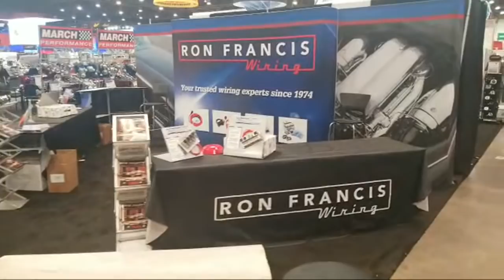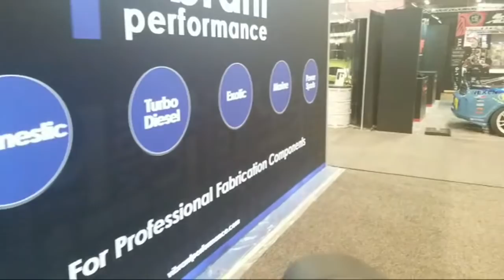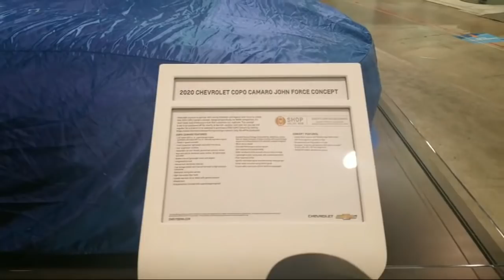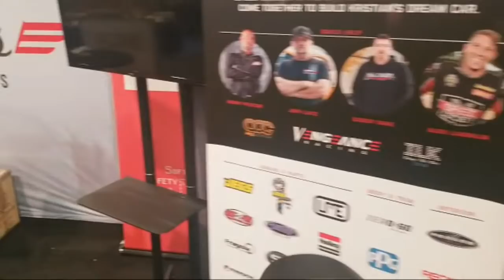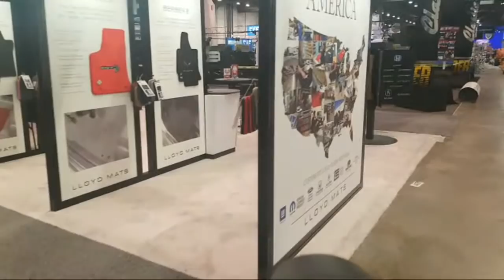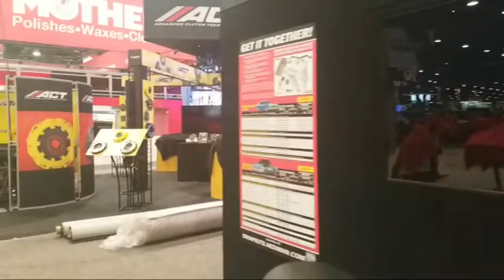SEMA 2019 Sneak Peak Live Stream Vlog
Filmed with a Panasonic GH5 camera Footage from inside and outside of the greatest car show in the world
Filmed with a Apple IPhone X and a DJI Ronin Gimbal